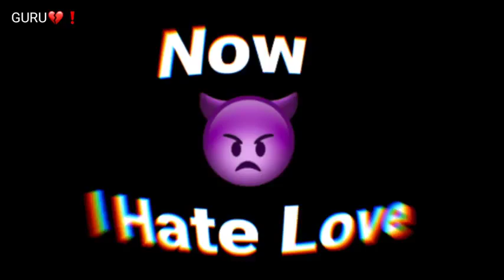Mood Off Whatsapp Status 😭 Breakup Whatsapp Status 😭 Very Heart Touching Whatsapp Status 😭